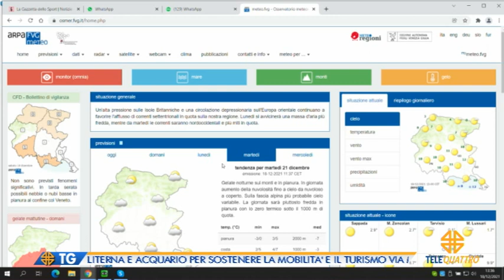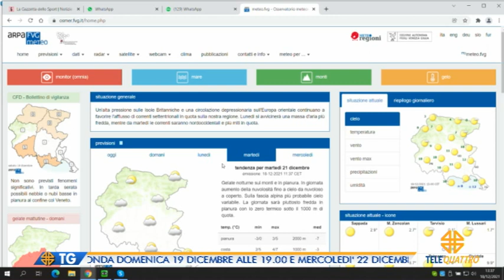IL NOTIZIARIO EDIZIONE COMPLETA | 18/12/2021 12:59